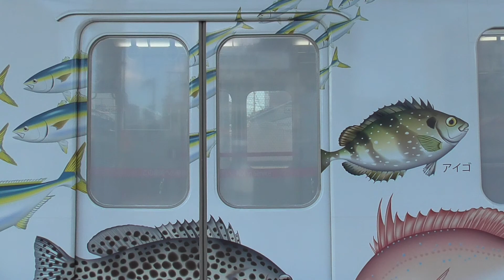【近鉄電車】伊勢志摩お魚図鑑快速急行松阪駅行き 鶴橋駅発着